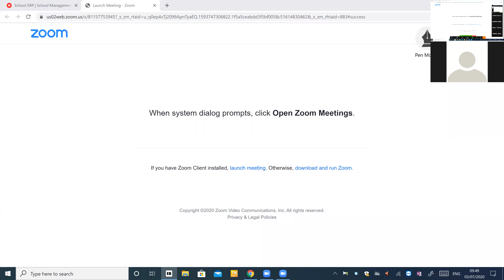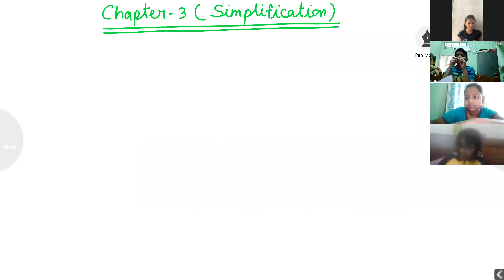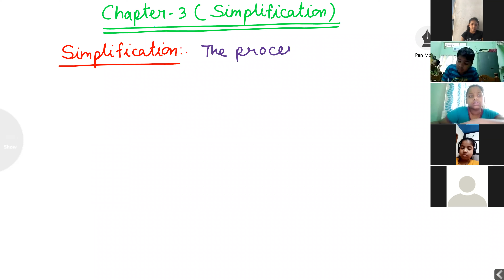Grade-6 Math (Simplification) 03/07/2020